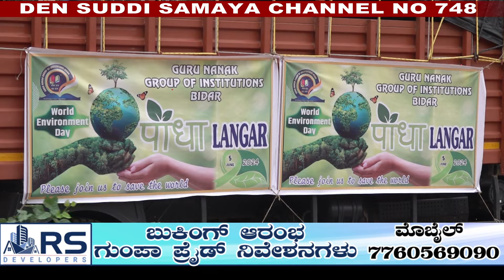05-06-2024 Suddi Samaya News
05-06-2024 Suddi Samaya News